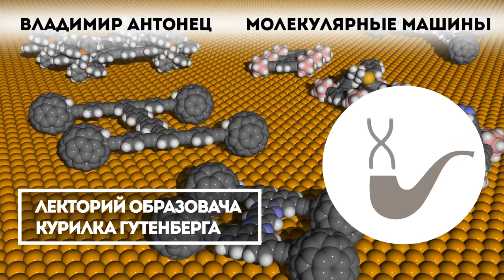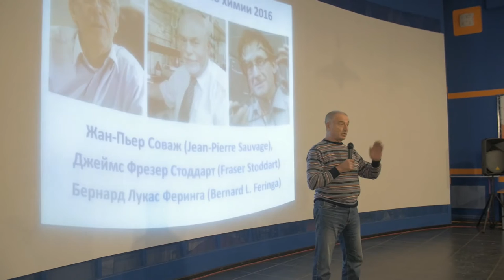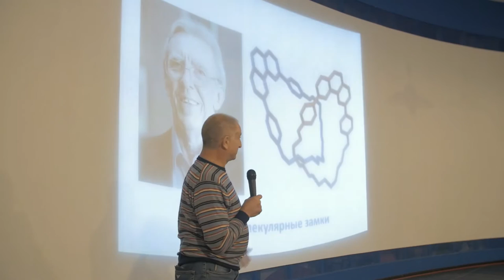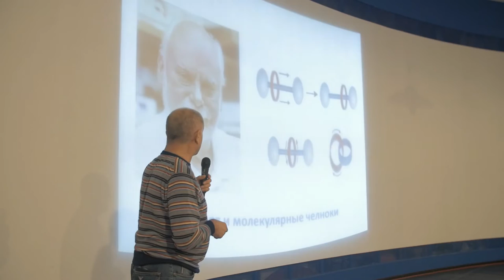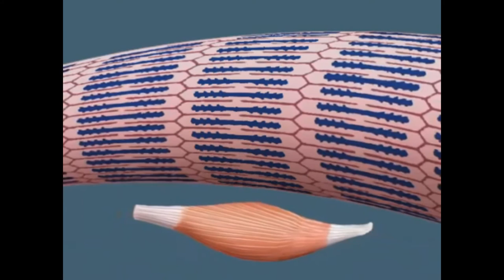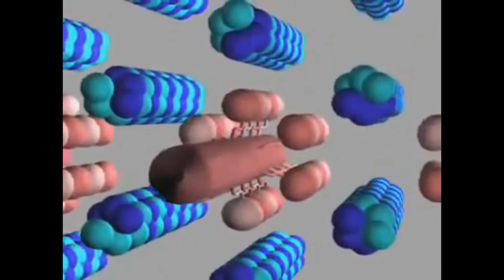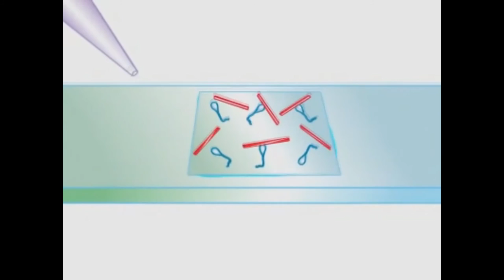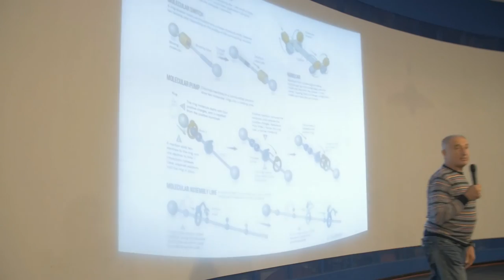Владимир Антонец – Молекулярные машины: за что дали Нобелевскую премию по химии 2016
В 2016 году Жан-Пьер Соваж, Джеймс Фрезер Стоддарт и Бернард Лукас Феринга получили Нобелевскую премию по химии «за разработку и синтез молекулярных машин». Каждый из них изобрел свой тип машины. Доктор физико-математических наук, профессор Владимир Антонец объяснит принцип работы этих машин на примере наших мышц.